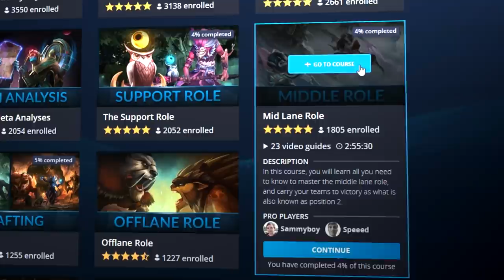Pro Coach DESTROYS A MID Leshrac - HUGE MISTAKES and Pro Gameplay Tips | Dota 2 Coaching Guide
In this Dota 2 guide, coach Speeed covers the gameplay of a mid lane Leshrac who seeks the TRUTH on how this game was lost! Speeed coaching savagery ensues - all in good humor! Take heed of these top HUGE mistakes to avoid as well as the pro tips and tricks covered to rank up yourself and stomp the midlane role.